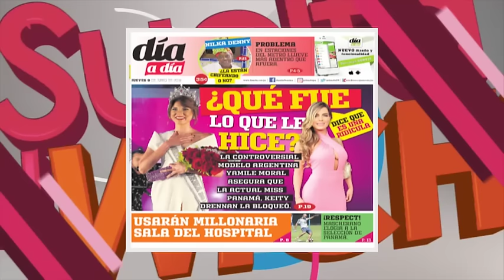Keitty Drennan tiene bloqueada a Yamile Morales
¡Que fuerte! ¿Porqué será que Keity Drennan tiene bloqueada a Yamile Moral? ¿Qué wichi tendrán? CHEQUEA aquí la nota completa